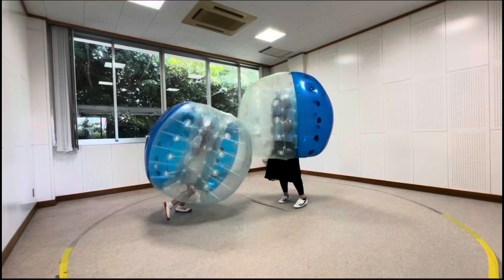りゅうるー♪アイランド長崎ヴィラオリンピカで遊びました✨長崎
りゅうるー♪
アイランド長崎の屋内アクティビティ施設ヴィラオリンピカで遊びました✨